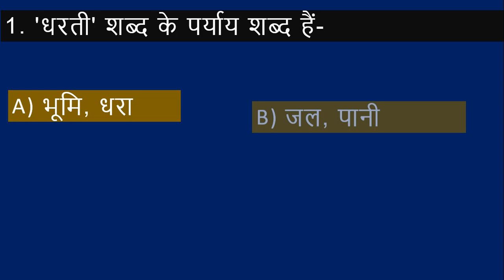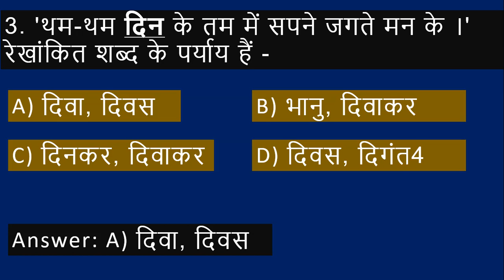TS Hindi Lesson/Baraste Baadal/Grammar A-z/Part-03